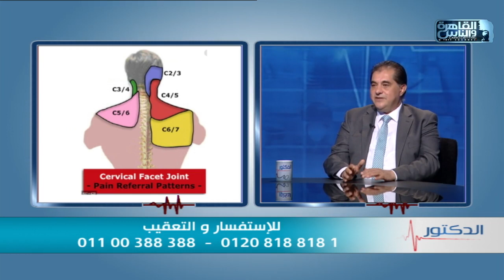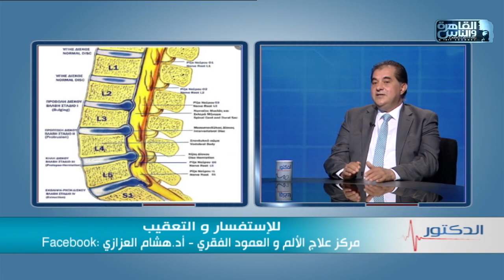الدكتور | الطرق الحديثة فى تحديد اسباب آلام العمود الفقري وطرق العلاج مع دكتور هشام العزازي